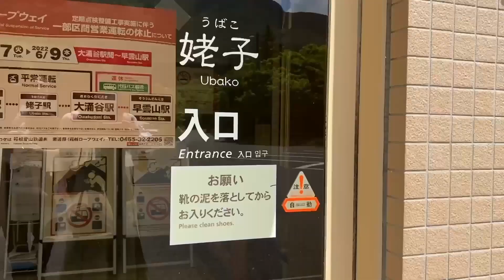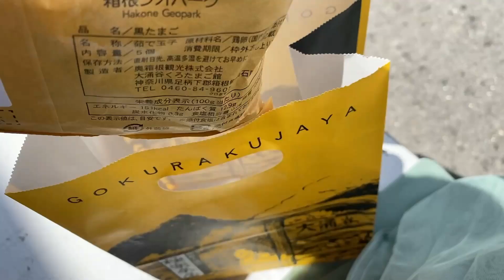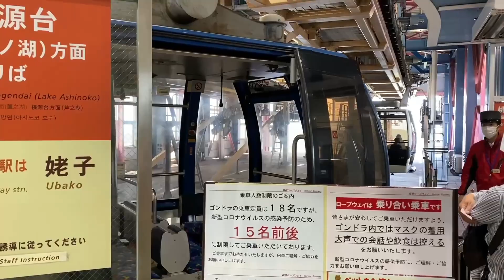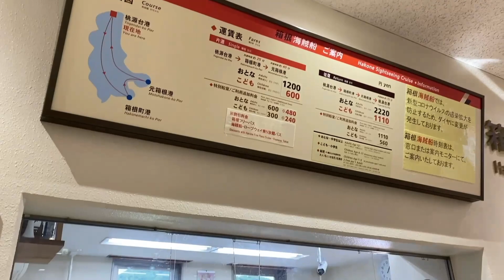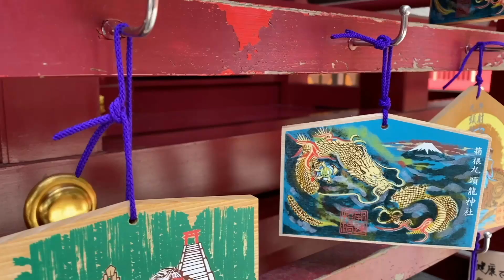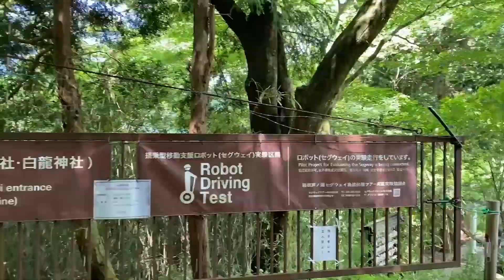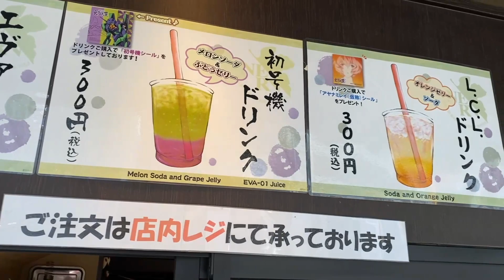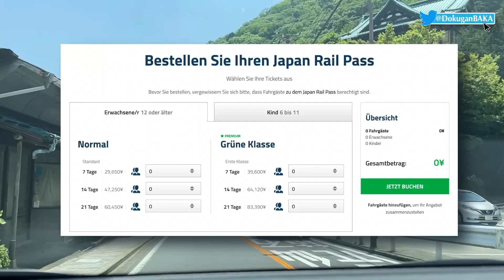Hakone 🗻 Ein Stück Natur gleich um die Ecke [ENG Sub]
Endlich sind wir wieder unterwegs und diesmal führt uns unser Weg nach Hakone, das gerademal anderthalb Stunden von Tokyo entfernt ist.
Wir schauen uns an, was das beliebte Onsen Örtchen alles zu bieten hat. Von den Seilbahnen, einem Vulkangebiet, bis hin zu einem idyllischen Schreintief im Wald und vieles mehr.

Musikalische Untermalung: Take It; A Glimpse; Around The Corner; Great Heights

Untertitel: Flynn on Tour

Videoschnitt Programm: Filmora

Hakone 🗻 A piece of nature just around the corner

Finally we are on the road again and this time our way leads us to Hakone, which is just an hour and a half away from Tokyo.
We take a look at what the popular onsen spot has to offer. From the cable cars, a volcanic area, to an idyllic shrine deep in the forest and much more.

Subtitles: Flynn on Tour

Video edit program: Filmora